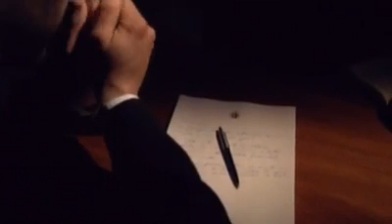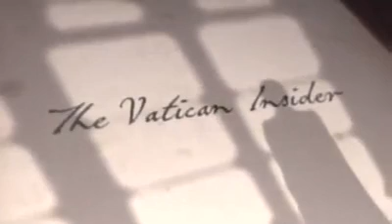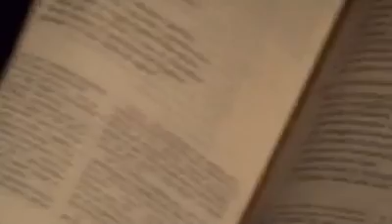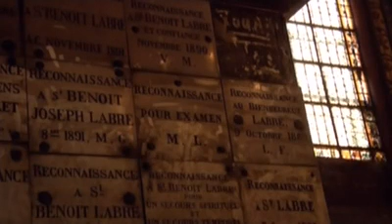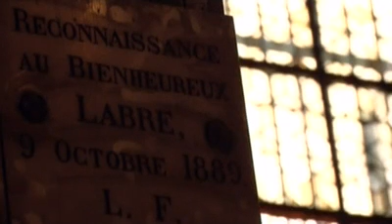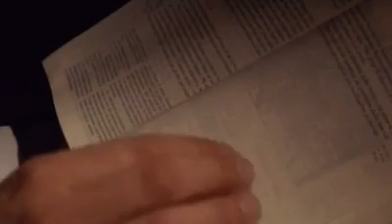The Vatican Insider (dentro il vaticano), Il denaro in nome di Dio - Parte 2 di 4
The Vatican Insider è un film-documentario prodotto dalla Current Tv che a stranamente chiuso i battenti dopo averlo girato e prende spunto dalla storia vera di un prete che oggi ha abbandonato il ministero e vuole rimanere nell'anonimato. La sua testimonianza, ricostruita attraverso l'interpretazione di un attore, si snoda in un memorandum indirizzato al suo superiore. Una lettera che come un rosario fatto di preghiere, esitazioni, conflitti e ubbie, snocciola una a una "le troppe azioni malvagie e contrarie alla fede perpetrate all'interno della Chiesa" di cui il prete dice di essere stato testimone.